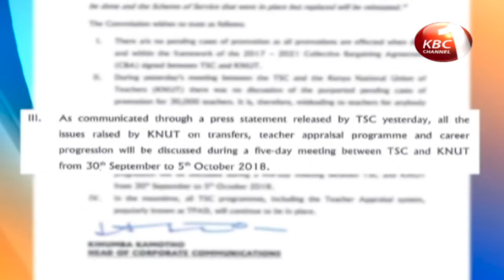KNUT threatening to issue fresh strike notice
The Kenya National Union of Teachers is threatening to issue a fresh strike notice accusing the Teachers Service Commission of  backtracking on some of the agreements that led to the shelving of the planned industrial action. KNUT Secretary General Wilson Sossion says even after TSC agreed to halt teachers transfer and appraisal policies among other issues, the commission has gone ahead to reprimand  teachers who allegedly defied the directive.